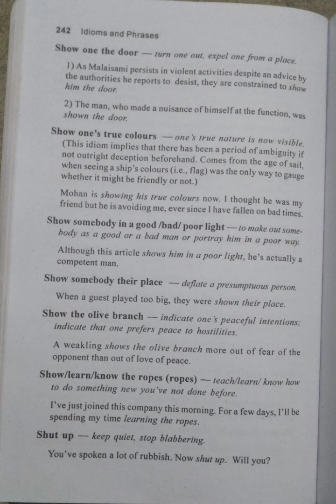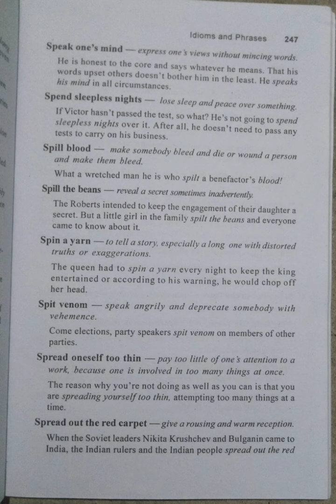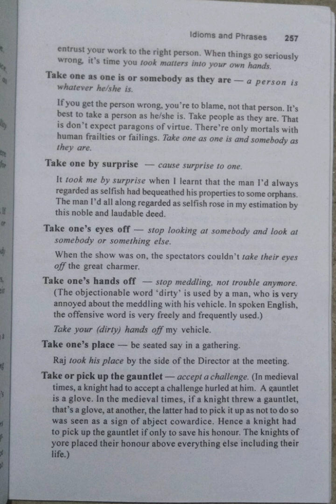Idioms and Phrases/Part-13@Maheswari